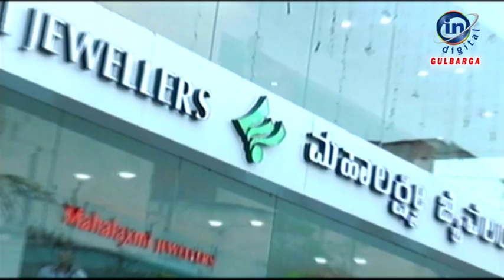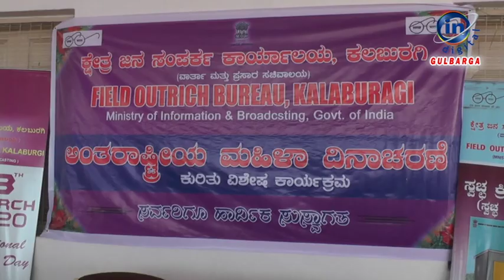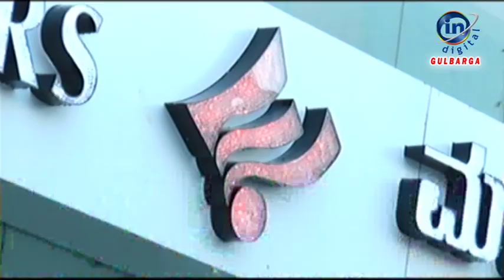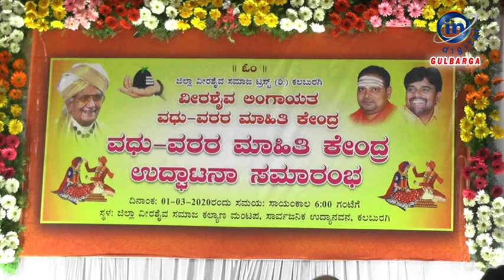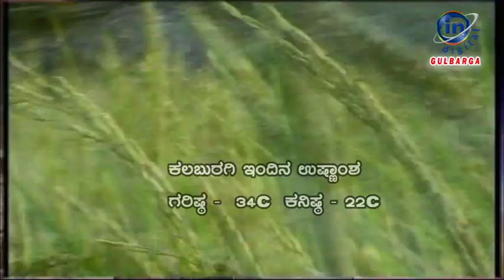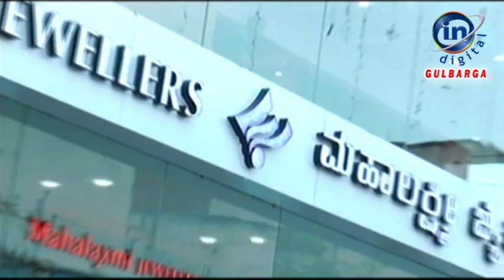IN GULBARGA NEWS 02 MAR 2020